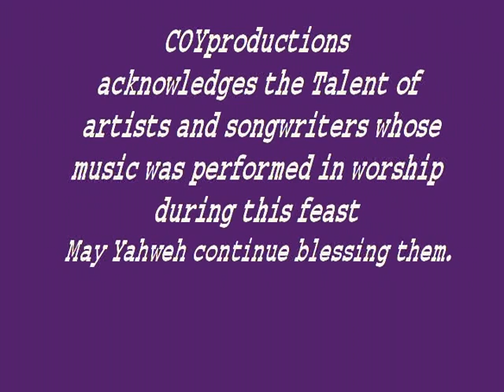COYproductions TSMM 2008 Concert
Templo Shalom Music Ministry sing in 2008 concert